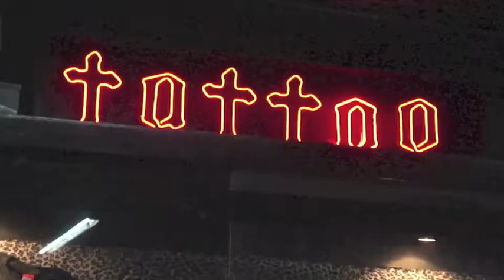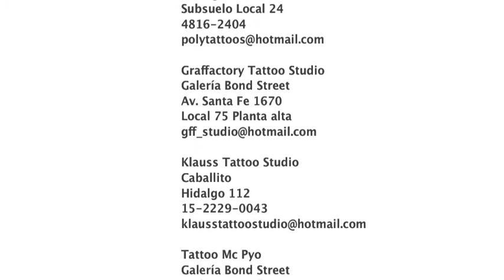Tatuarte parte 2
Tatuadores en Buenos Aires